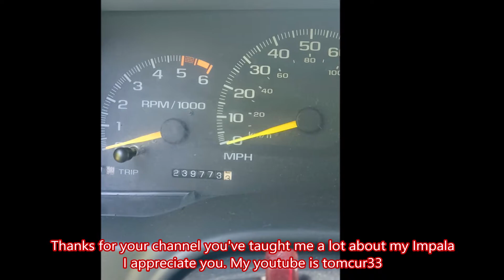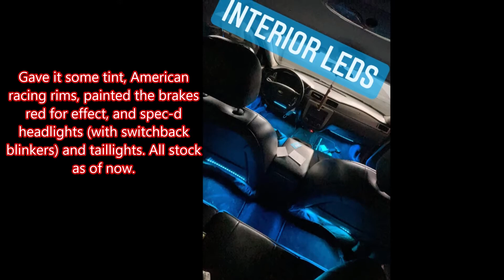2022 Subscribers' Cars Video **MEGA THANKS TO EACH AND EVERY ONE OF YOU!!**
Here's the long awaited video.  Thanks again to everyone who participated!  Let's do this again in 2023!!

0:00 - Intro
0:22 - Guido's 2012 Impala LS - @Guido19
1:11 - DT1 Productions' 2013 Impala 9C1 - @dt1productions918
1:57 - RealChevalierHD's 2016 Impala Limited 9C1 - @RealChevalier HD
2:57 - Thomas Barron's 2012 Impala - @Thomas Barron
3:31 - Thomas Barron's 2018 Traverse
3:44 - Keanu's 2021 Charger RT - @Keanu
5:20 - tomcur33's 2012 Impala LT - @tomcur33
5:56 - tomcur33's 1996 Chevy 1500
6:44 - Ethan Mundahl's 2012 Impala 9C3 - @RaNdOmIzEd2017
7:44 - Outro